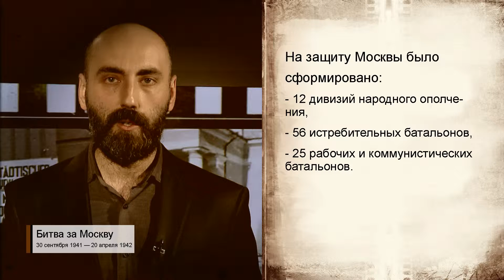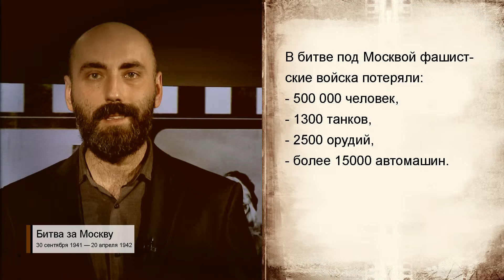История Великой Победы - Битва за Москву